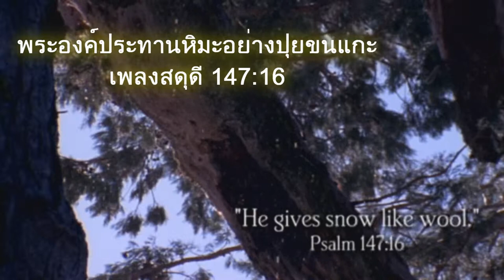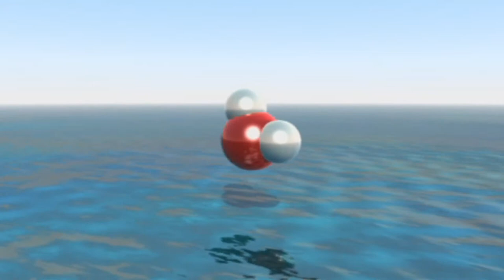ผลึกหิมะ - chapter7